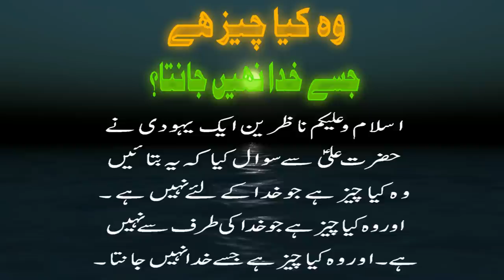Wo Kya Cheez Hai Jisay Khuda Nahi Janta?- Aik Yahoodi Ka Sawal - Mola Ali A.S. Ka Khoobsurat Jawab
Aaj ki video mein ham ap se aik bohat hi interesting sawal ka jawab share karen gay. Ye Sawal aik Yahoodi nay MolaAliAS se kia to us k jawab mein Imam A.S. nay kia irshad farmaya. Iski Details k liye ye video end tak dekhen aur agar apko pasand aye to isay Like aur Share zaroor karen.